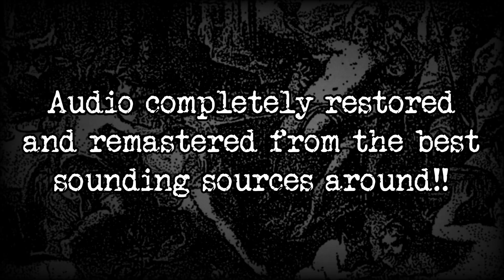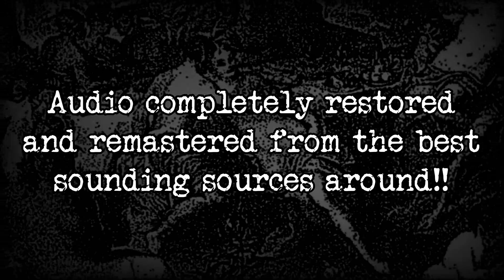NOVEMBER GRIEF - "Evil-ution" LP & "To Live..." LP | TRAILER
Complete discography of this cult all-female Canadian Death Metal brood..

Their rare demotapes for the first time on vinyl, released as 2 single LP's
with killer layouts by Annick Giroux (Temple of Mystery)

Debut demo 1994

"To live... in this world of chaos" LP
Complete demo 1995 + bonus track from "Awakening" compilation (1997)

An important band in the history of Quebec Death Metal
and one of the first ever all-female Extreme Metal bands together with DERKETA and MYTHIC!

Among their influences they quoted Bolt Thrower, Immolation, Autopsy, Morbid Angel, Demigod, Incantation...

Audio completely restored and remastered from the best sounding sources around!!

Out in July 2020 on F.O.A.D. RECORDS